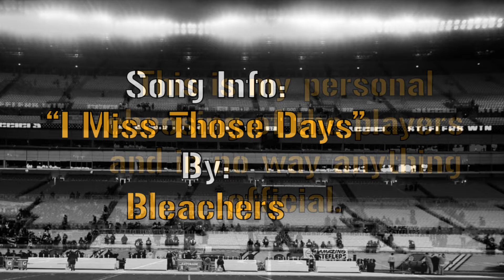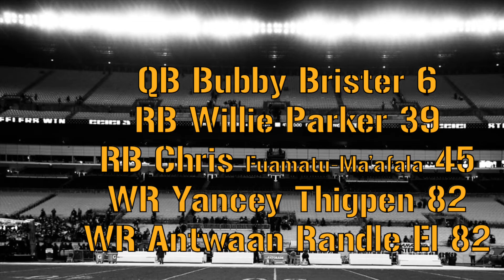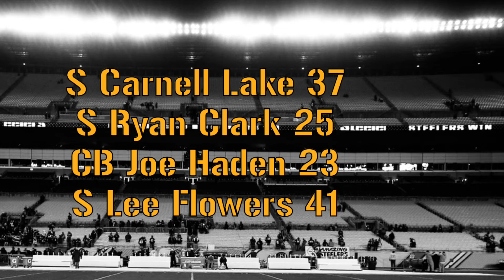My All Time Pittsburgh Steelers Team!!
This is my personal choosing of players that I like and would think make a great team consisted of past and Current players and few rookies that I believe will lead us into the Future!